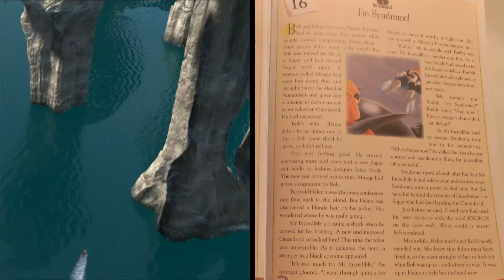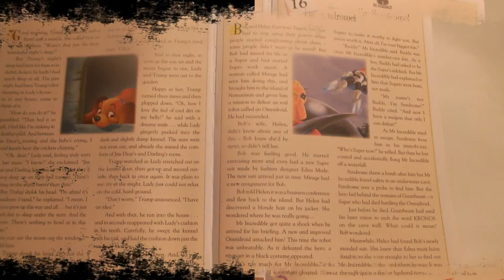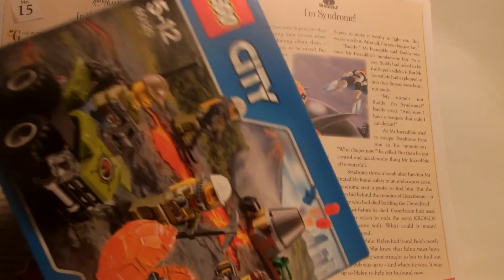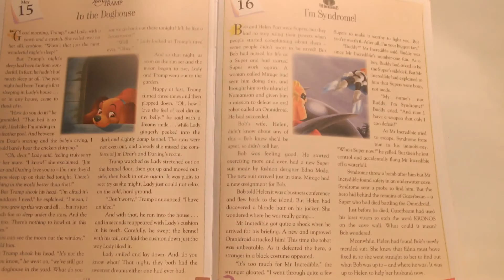Disney's Pixar The Incredibles - I'm Syndrome #143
PUBLISHED EVERY OTHER DAY AT GMT 20:30